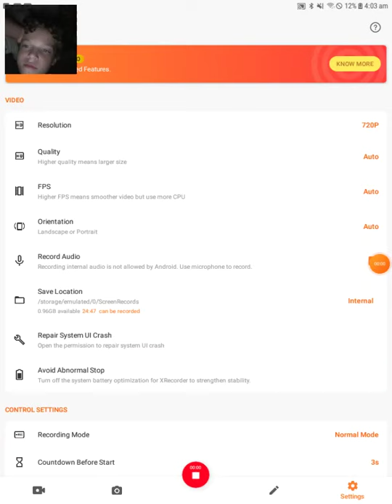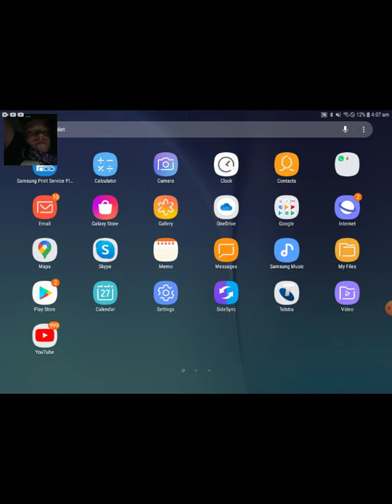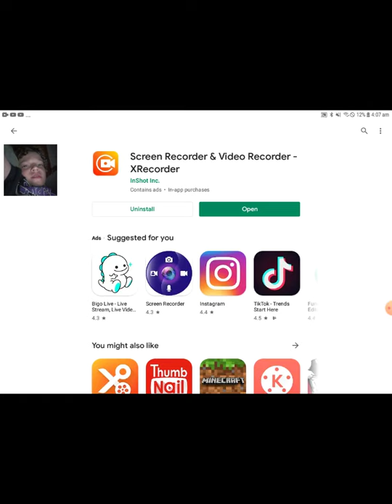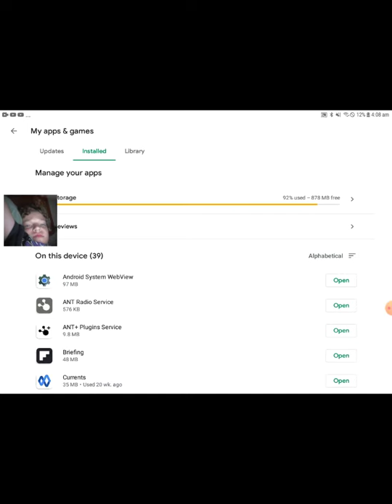im tired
Im sleep now buy